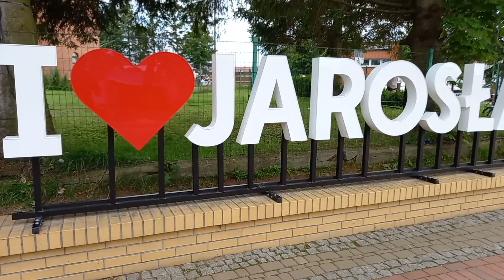Gorące kobiety na gorącej plaży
@kobiety w gorącym Jarosławcu, ciut pikanterii nie zaszkodzi ?